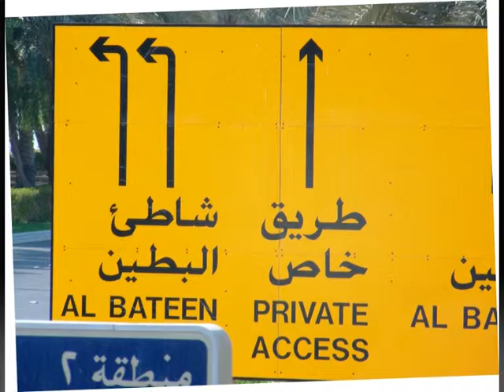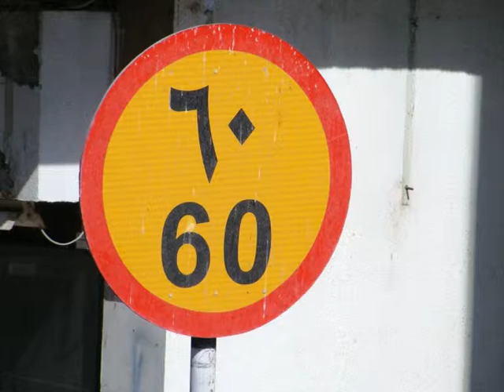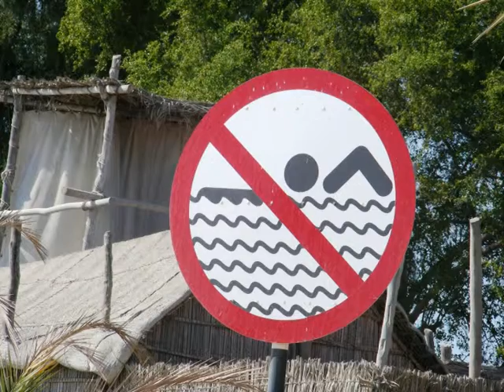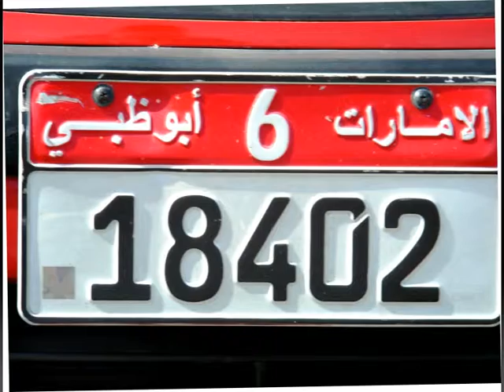AIDAblu Abu Dhabi Fotoshow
Abu Dhabi, Etappe während unserer AIDAblu Kombi-Reise Routen Mittelmeer (Mallorca - Sharm el Sheikh) und Transarabien (Sharm el Sheikh - Dubai).